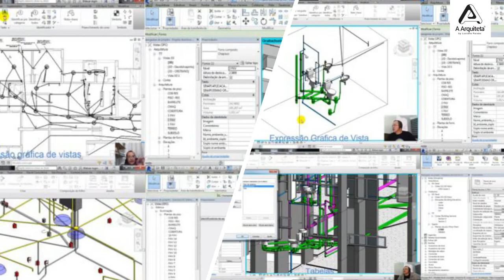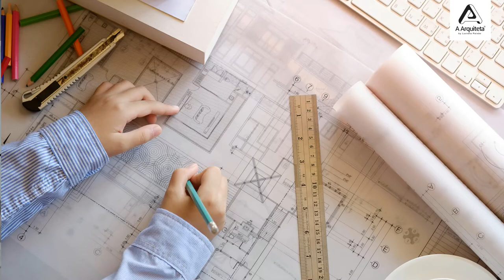Cursos para Estudantes ou Engenheiros Civis com 320 aulas em 7 cursos mais 11 bônus.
Meu nome é Luciana Paixão, e desde 2013 ajudo estudantes e Profissionais das áreas da Arquitetura e Engenharia a dominar os principais programas usados em nossa profissão.

Quero apresentar hoje para você, o mais completo pacote de cursos On-line para Engenharia Civil.

Com mais de 320 aulas em 7 cursos, além de 11 cursos Bônus exclusivos.

O nosso Pacote Engenharia inclui cursos que vão desde o AutoCAD 2D e 3D,

Instalações Prediais

REVIT essencial completo

REVIT MEP Elétrica - Hidráulica

e cursos para gerenciar e compatibilizar  projetos como:

 MS-Project

 Navisworks

e Excel para Engenharia,

fechando com um excelente curso de cálculos para orçamento de obras na construção civil.

Sem dúvidas: este é o melhor pacote com o melhor CUSTO/BENEFÍCIO que existe hoje no mercado para Engenheiros Civis!

Você viu só! Com esse pacote que contém  7 cursos e mais 11 bônus, você terá uma enorme abrangência  de conhecimento dos principais programas para a engenharia.

E claro, conquistará um destaque gigantesco frente a concorrência, e tudo isso com o melhor CUSTO/BENEFÍCIO do mercado!

Esses são cursos voltados para quem nunca trabalhou na área ou ainda para quem deseja se capacitar para ter mais oportunidades de encontrar um bom estágio ou o seu primeiro emprego.

Ah! Não se esqueça:

Os cursos são 100% online, possuem certificado de conclusão e o grupo tira-dúvidas com os Professores.

E claro: o pacote Engenharia é seu para sempre!